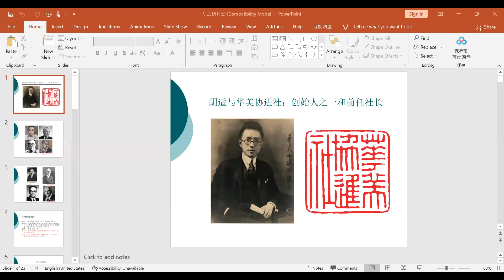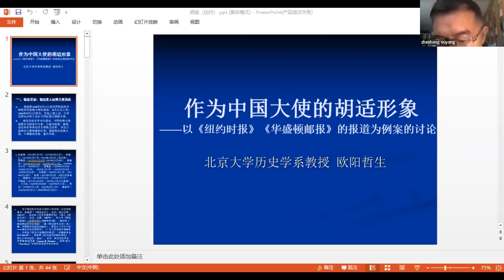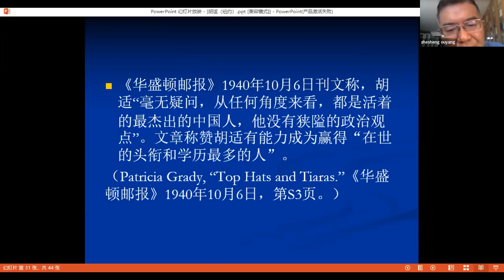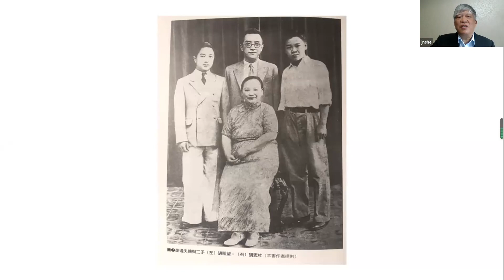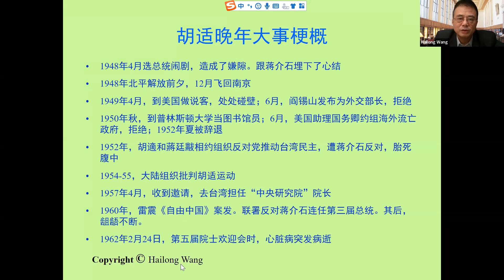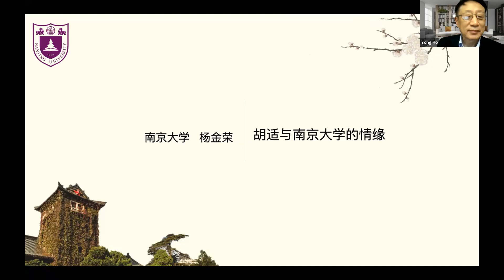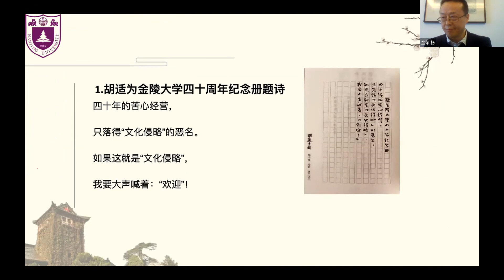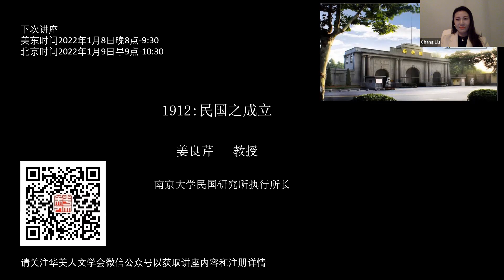纪念胡适诞辰130周年研讨会